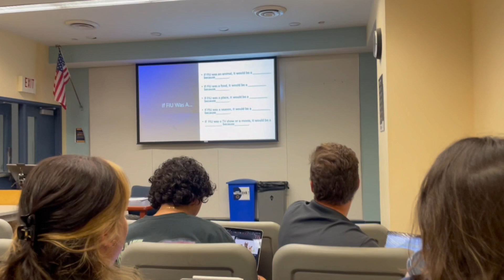5AM Morning Vlog| My Healthy College Morning Rountine!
giving you guys my updated college routine this stark anyone to get up more early and have a balance in their life.💯
Timecodes
0:00 -time to wake up
4:00 - Intense Work Out
6:58 -tips for the morning

SOCIALS !